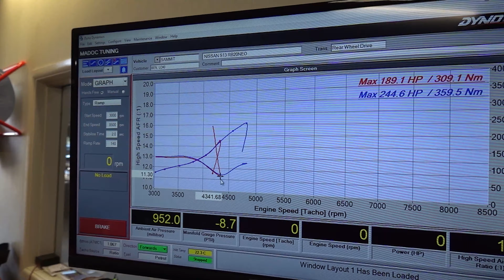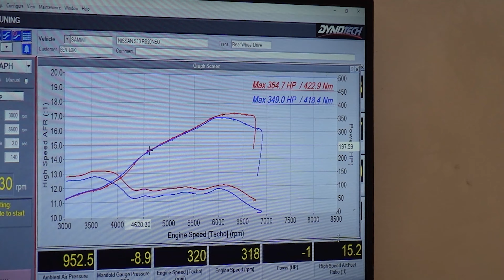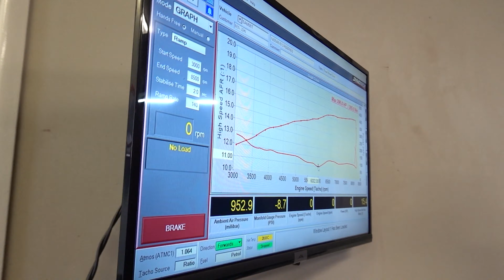DYNO DAY for the @SAMMIT RB20 NEO 200SX | LZ World Tour Build!!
It's finally time to send the@SAMMIT 200SX off to the Dyno at Madoc Tuning.
Will it run, will it survive the dyno, and most importantly, is it going to make the LZ World Tour after all this!?